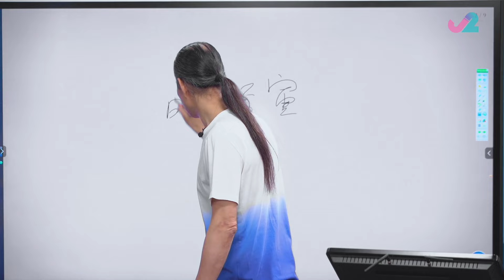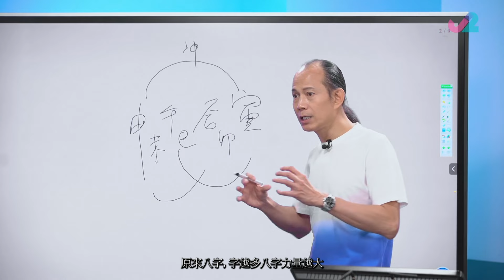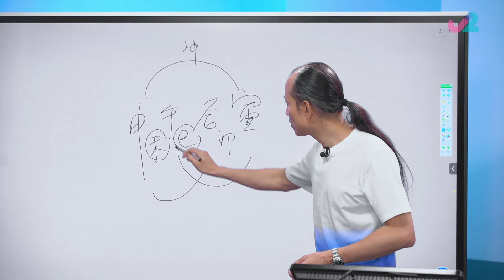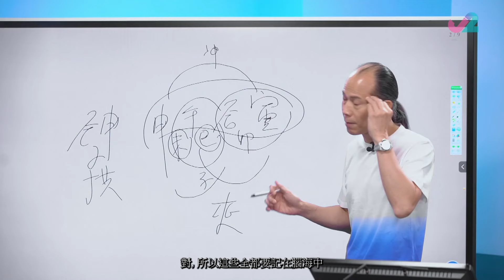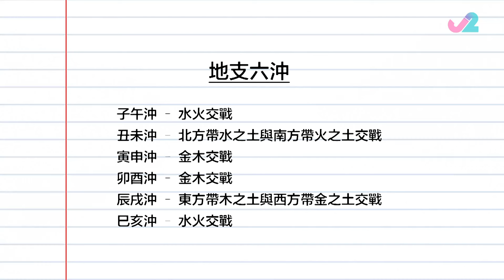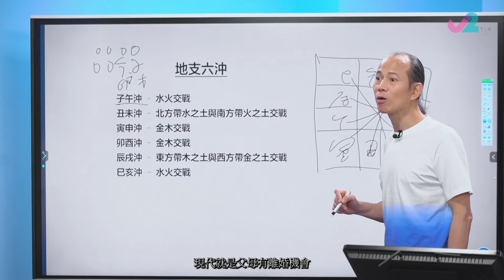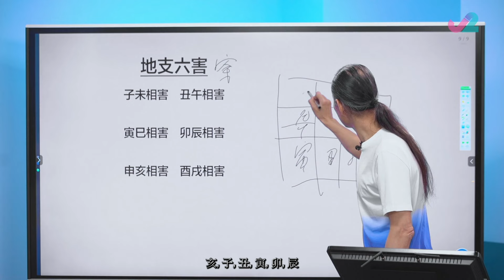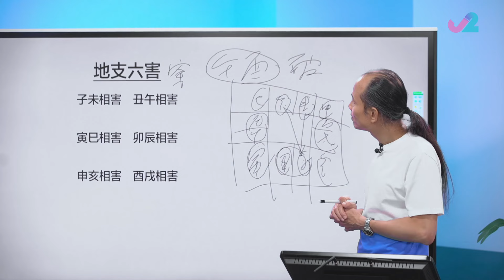八字地支夾拱關系 六沖地支五行交戰 - 開壇 蘇民峰 ep65 在線重溫